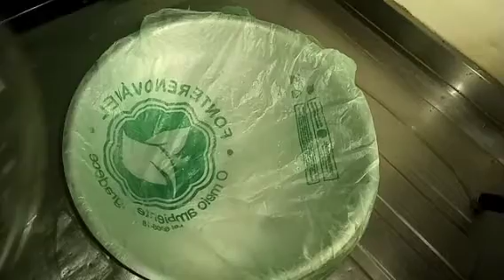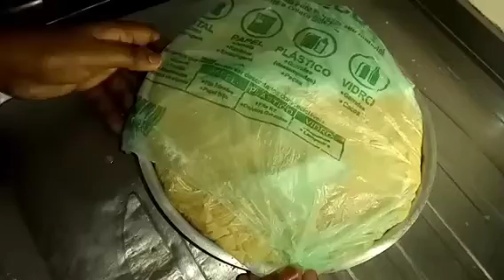COMO MONTAR UM BOLO FÁCIL/FAMÍLIA FERREIRA